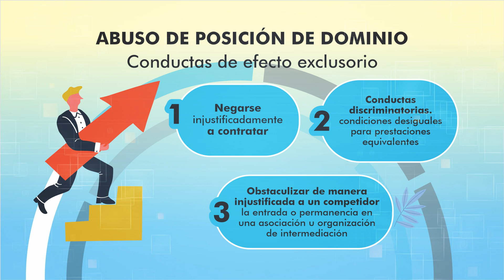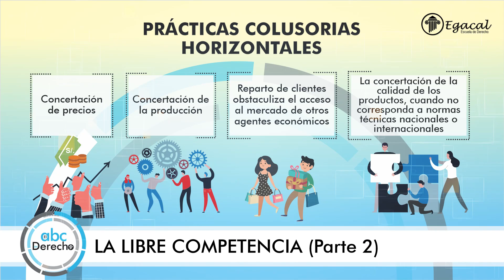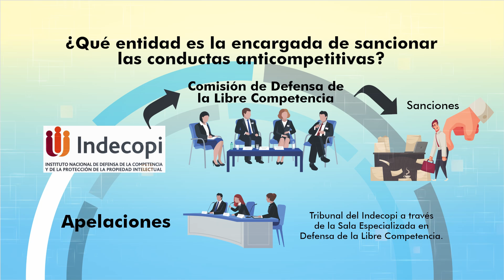LA LIBRE COMPETENCIA (Parte 2): Posición de dominio. Conductas anticompetitivas| ABC del Derecho 110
En este entrega "LA LIBRE COMPETENCIA (Parte 2)" responderemos las siguientes interrogantes: 6. ¿Qué conductas están tipificadas por el Decreto Legislativo N° 1034, como anticompetitivas? | 7. ¿Qué es la posición de dominio? | 8. ¿Cuándo se produce el abuso de posición de dominio? | 9. ¿Qué son las prácticas colusorias verticales? | 10. ¿Qué son prácticas colusorias horizontales? | 11. ¿Qué entidad es la encargada de sancionar las conductas anticompetitivas?